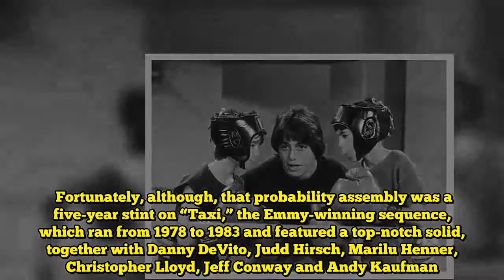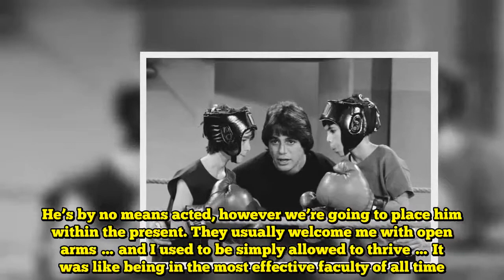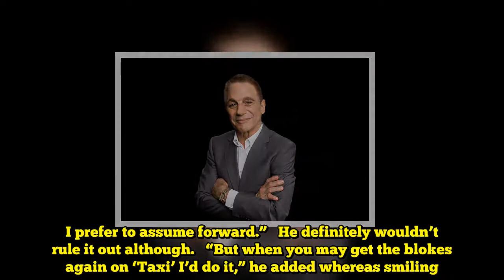Tony Danza Chimes In On A ‘Taxi’ Reboot. However First There’s ‘The Good Cop.’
Tony Danza might have been fairly the contender within the boxing ring. However his life took a distinct route when a producer found him inside a Manhattan health club and swiftly solid the budding boxer ― with no appearing expertise ― on the sitcom “Taxi.” To today, Danza nonetheless wonders what life would have been like had that not occurred.   Fortunately, although, that probability assembly was a five-year stint on “Taxi,” the Emmy-winning sequence, which ran from 1978 to 1983 and featured a top-notch solid, together with Danny DeVito, Judd Hirsch, Marilu Henner, Christopher Lloyd, Jeff Conway and Andy Kaufman.   For Danza, it’s exhausting to consider a lot time has handed for the reason that premiere of the present, which centered across the lives of individuals working at a New York taxicab firm.   “Forty years. It doesn’t appear potential,” Danza advised HuffPost at Construct Collection, which is owned by Oath, HuffPost’s dad or mum firm. “In only a blink of a watch. And what’s nice is that all of us nonetheless dangle round collectively — I noticed Chris [Lloyd] yesterday. It’s a touchstone in my life as a result of clearly it modified my life.”  “However I take into consideration that lots — how they handled me,” he continued. “Take into consideration this for a second, proper? So, these actors … they’ve been knocking round for a very long time. They’re all searching for a present. Now they get this present. They get an excellent present with the best writers. They’re coming off ‘The Mary Tyler Moore Present’ with all these Emmys. They get the most effective time slot on TV. It’s proper after the No. 1 present. They obtained the most effective director [James L. Brooks] … Oh, however only one factor — there’s this fighter that we present in New York. He’s by no means acted, however we’re going to place him within the present. They usually welcome me with open arms … and I used to be simply allowed to thrive … It was like being in the most effective faculty of all time.”    “Taxi” served as a launching pad for Danza’s profession, which later discovered him starring in “Who’s the Boss?,” internet hosting his personal speak present, hitting Broadway and gracing each the large and small display screen in quite a lot of tasks. Nonetheless, “Taxi” holds a particular place in his coronary heart.   “There was a ‘Taxi’ marathon just a few years in the past. It was a vacation or one thing,” he stated. “I watched 19 episodes. I couldn’t cease, and so they had been nice. Invariably what it’s about is someone will get into hassle, and everyone goes to their support. And I beloved it. I’m so pleased with being in that.”   When requested whether or not he’d prefer to see a revival of “Taxi,” Danza admitted he feels torn, particularly with the current flurry of reboots and revivals.   “This rebooting factor is type of nutty. Why not take into consideration one thing new? … I’m simply not that loopy about doing one thing we’ve already finished. I prefe